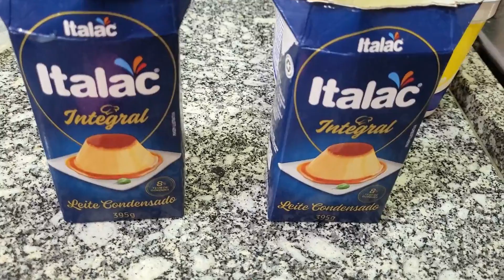DOCE DE LEITE IGUAL FEITO NO TACHO 2 INGREDIENTES EM 10 MINUTOS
1 XICARA DE CHA DE AÇÚCAR
2 CAIXINHAS DE LEITE CONDENSADO
2 COLHERES DE SOPA DE MARGARINA